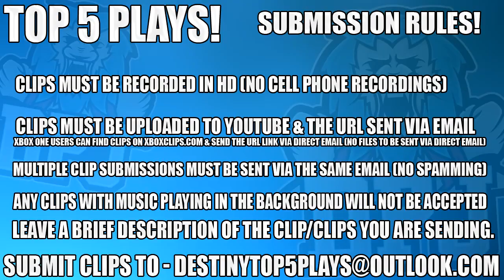Destiny: Super Fail! Top 5 Epic Fails Of The Week / Episode 347